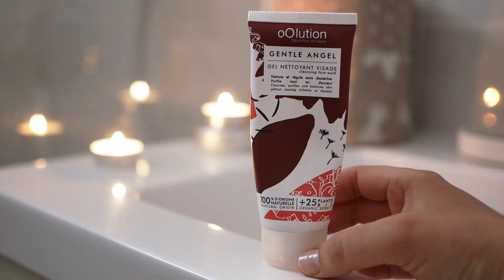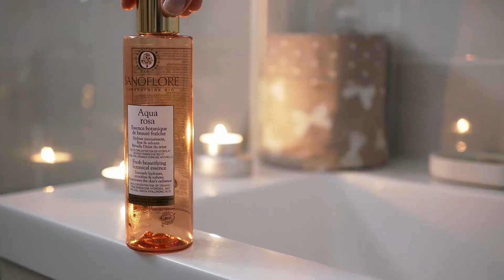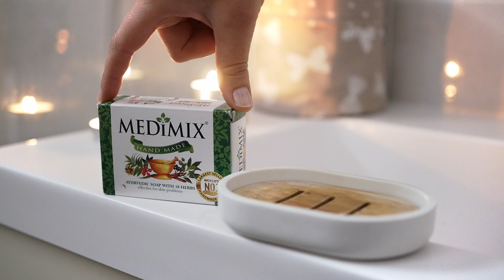Produits terminés #35 | Akane, Polenia, Les savons de Béa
D'après vos commentaires, les vidéos "produits terminés" arrivent dans le top 10 de vos thèmes préférés ! ♡ Et il me semble que vous appréciez particulièrement que je vous dise lequel le remplace. Allez zou, je vous raconte tout !

_ Je suis désolée, suite à un souci de micro vous profitez en plus de l'image du bruit des travaux voisins ainsi que des avions qui passent près d'ici... _

× PRODUITS VISAGE
. Crème confort à la gelée royale | Polenia *
. Sérum Antioxydant - Nectar de Jeunesse | Karethic * → Crème visage au miel de manuka | Antipodes *
. Mousse nettoyante visage | Terra Ipsum
. Gel nettoyant visage - Gentle angel | Oolution → Nettoyant visage - Daily detox facial wash | Evolve Organic Beauty *
. Eau aromatique de jasmin sambac | AromaZone
. Essence botanique de beauté fraîche - Aqua Rosa | Sanoflore
. Eau florale de géranium bourbon | Mademoiselle Bio → Brume hydratante aux fleurs méditerranéennes | La Canopée

× PRODUITS CORPS
. Savon à froid "Le romantique" | Les savons de Béa *
. Savon surgras au charbon actif lavande & tea tree | Maison Meunier
. Savon "The hedgerow" | Bloomtown botanicals
. Savon ayurvédique Medimix | Kerala nature
. Savon de Provence surgras - Fleur d’Oranger | Théophile Berthon * → Gel douche "Bonne nuit" | La Canopée
. Baume Daily defense | Mádara
. Huile de soin visage Bed & Breakfast | Akane *
. Crème Muesli nourrissante | Akane *
. Baume à lèvres 017 amande/coco | L:A Burket→ Néro Huile corps nourrissante au Neroli  | Soin de soi *

× PRODUITS CAPILLAIRES
. Huile vierge de nigelle | Mademoiselle bio *
. Gelée infusion hydratante | Akane  → Gel coiffant cheveux bouclés - Curl defining gel  | Bouclème *

× DIVERS
. Bougie "fleur d'oranger" | My little candle  *

Le symbole * signifie que j'ai reçu le produit gratuitement par la marque ou un e-shop.

Je vous rappelle mon code parrainage Mademoiselle Bio & Nuoo Box si vous en avez besoin, ainsi nous bénéficions chacun-e d’un avantage. Merci ♡